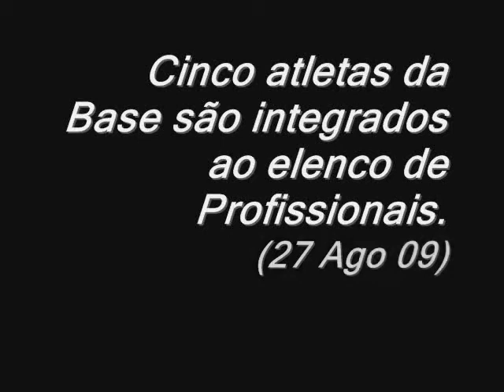ATLETAS da Base estão entre os Profissionais. (27 ago 09)